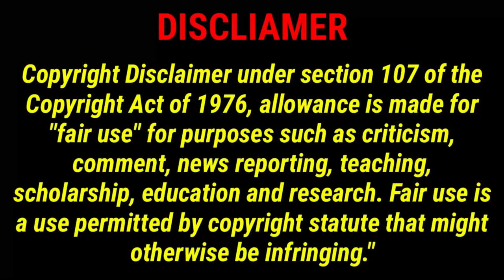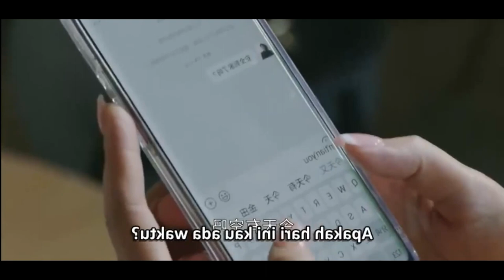Why women love part 5🥰// Devill boss 💜 hot secratary //Tamil voice over//pondicherryqueen //cdrama//